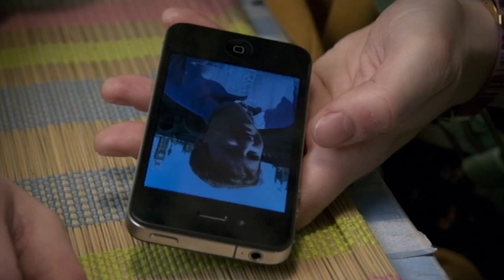Gerard's Dead - Peep Show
Dobby comes to Mark to tell him that Gerard has died from flu.